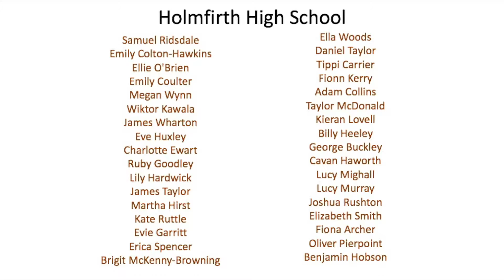HOAC 17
2017 Presentation Group Introduction